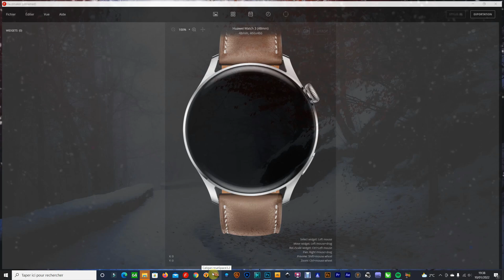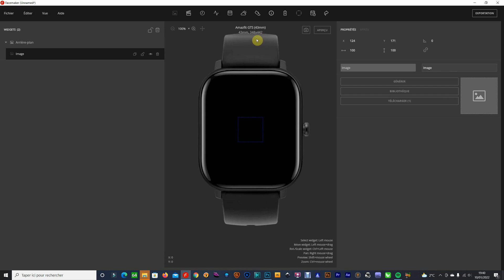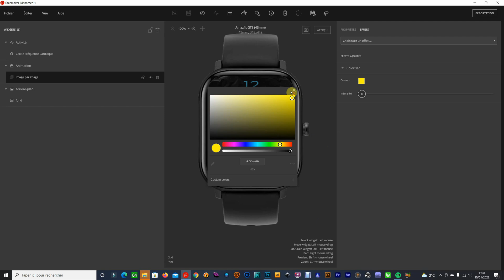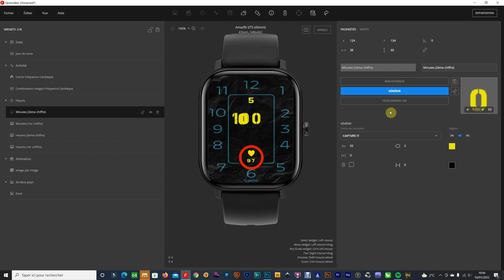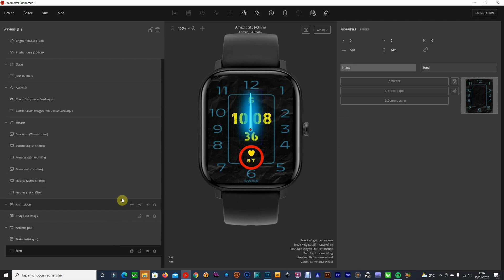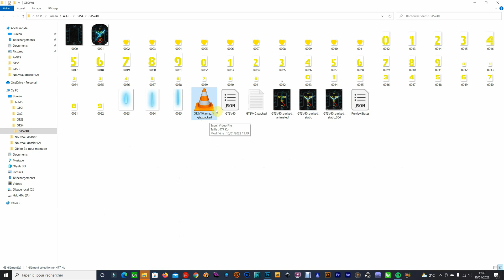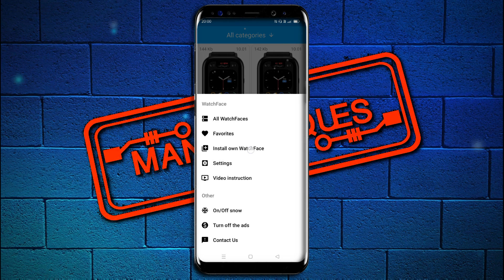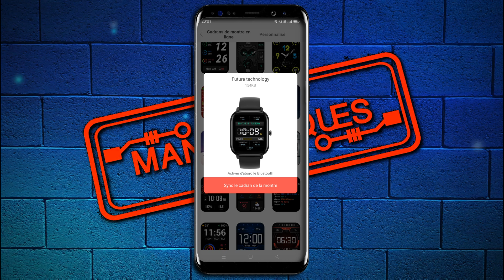Comment créer facilement un cadran de montre avec Facemaker pour Amazfit GTS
Une cagnotte Leetchi est en place pour ceux qui veulent aider la chaine.

Hello, comme dab un tuto de Facemaker mais cette fois sur le modèle Amazfit GTS, bon visionnage ;-)